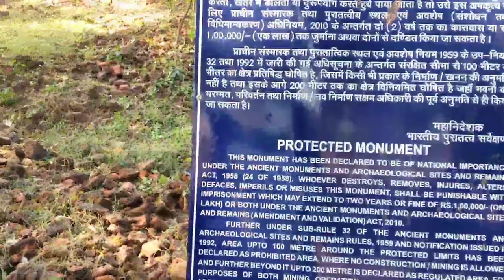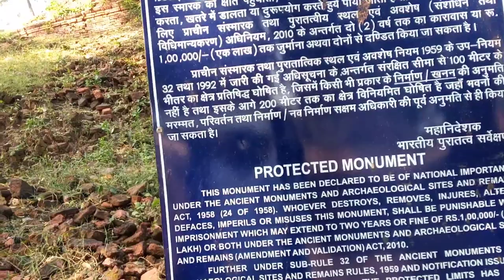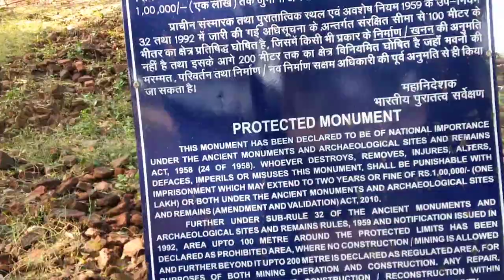sankisa dham bhraman ||संकिसा धाम भ्रमण ||धाम मे मिला पोआ || धाम के बारे मे माताओ से बातचीत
sankisa dham bhraman ||संकिसा धाम भ्रमण ||धाम मे मिला पोआ || धाम के बारे मे माताओ से बातचीत ||  kile ka kala jhuth || Part -2 |किले पर बहुत मौज मस्ती कि ||पूर सफर ||
lal
|| lal kile ka kala jhuth || Part -2 |किले पर बहुत मौज मस्ती कि ||पूरा सफर

sankisa kya h
sankisa me kon
sankisa kis dharm ka dharmik shthal h
sankisa kaha h
sankisa me kon aya tha
bodhya dharm ka sankisa me kya h
goutam budhiya sankisa me kyo aye the the
farrukhabad me sankisa kaha h
up me sankisa kaha h
sankisa me kon si mata h
 sankisa ki mata itamni kyo prasiddh  h